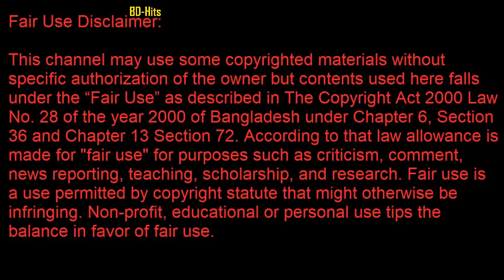লাইভে পূর্ণিমার মেয়ে কত সুন্দর দেখুন ! Purnima Daughter live !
লাইভে পূর্ণিমার মেয়ে কত সুন্দর দেখুন ! Purnima Daughter live ! পূর্ণিমার মেয়ের ছবি ও ভিডিও দেখুন সরাসরি !

Thanks !